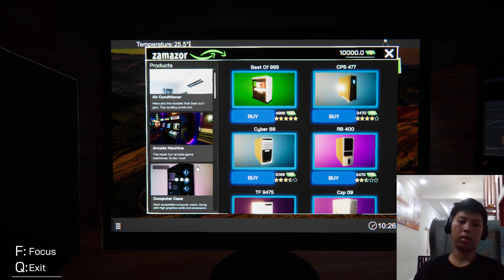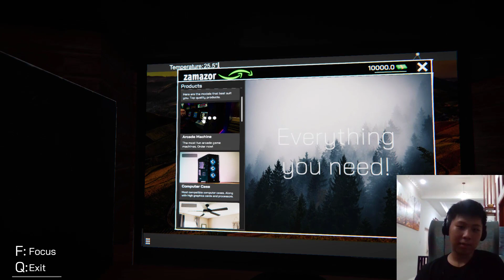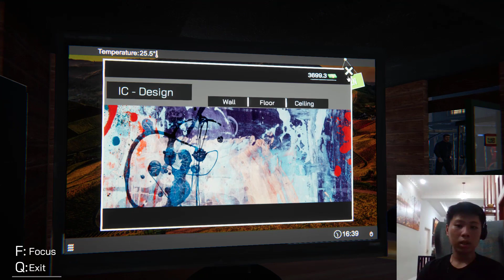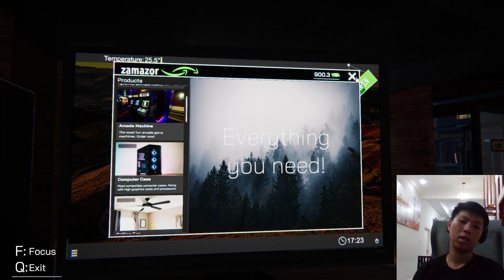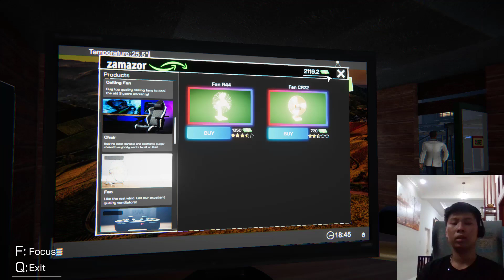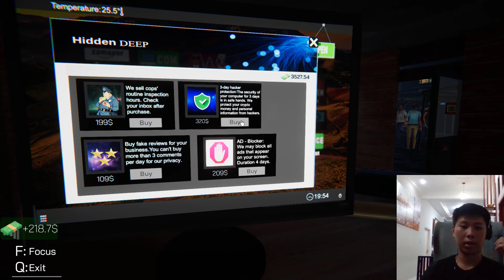TIPS MENDAPAT BANYAK UANG DI INTERNET CAFE SIMULATOR #1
HAIIIIIISELAMAT DATANG KEMBALI DI CHANNEL PECINTA GAME SAYA AKHIRNYA NIAT LAGI BUAT BIKIN KONTEN GAMMING DI CHANNEL INI

kalo gak suka sukain aja

kalo suka ya udah

kalo gua gak main game ya gak mungkin
stay di channel gua
always watch my video
and
salam pecinta game